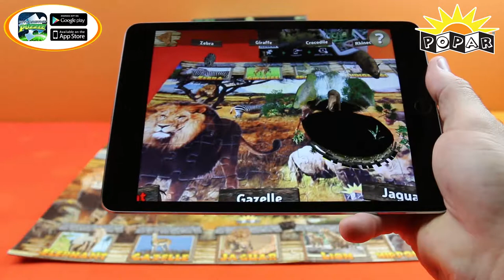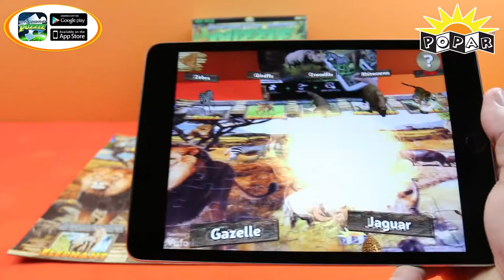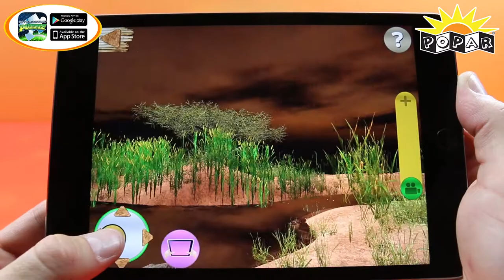Popar Safari Smart Puzzle Demo Video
Popar changes the way we experience puzzling and learning through its line of interactive Augmented and Virtual Reality infused children's smart puzzles! Popar interactive smart puzzles are sure to engage children of all ages as they come to life with stunning animations, marvelous games, educational read-alongs, and so much more! There are so many titles to choose from such as human anatomy, Solar System, Periodic table of Elements, basketball, soccer, and so much more! All Popar interactive smart puzzles are designed to change and help the way children learn and retain information, build listening comprehension, stimulate cognitive development, and so much more. To learn more about Popar and its other interactive smart product lines,